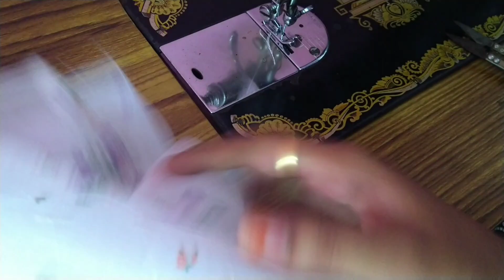சுடிதார் டாப் தைப்பது எப்படி || Chudidar Top Stiching With Measurements for beginners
This video is continuation of Chudidar top cutting.